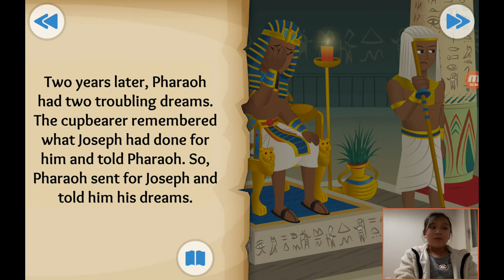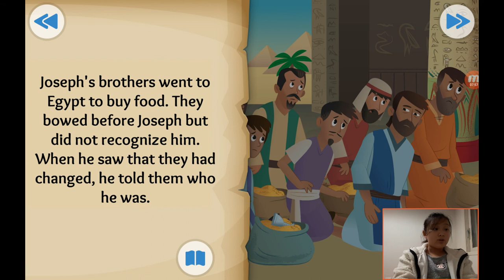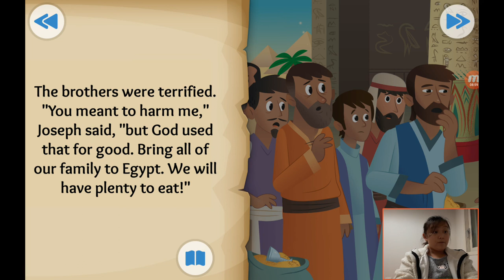‹Kids›Grace：성경이야기 07, 요셉이 총리가 되고 형제들과 만났어요